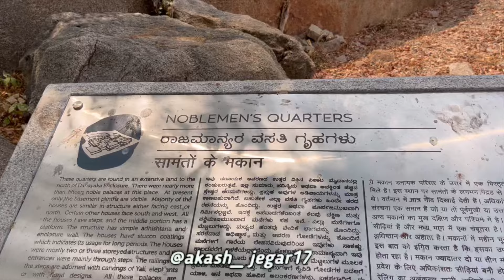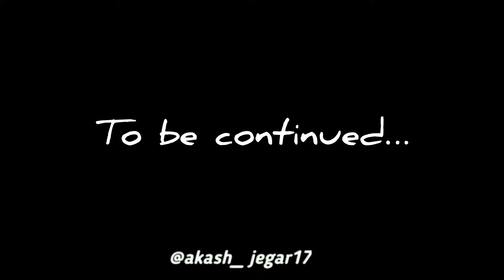2 Days Trip Hampi || Part-1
🔴Akash Jegar

🔴 Yadgir